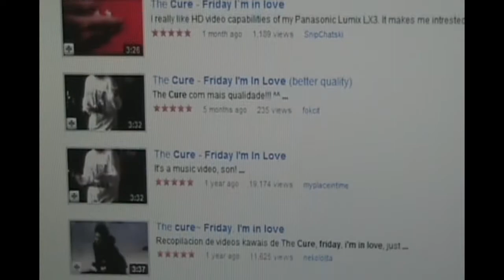Algorithm This!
Not sour grapes at all, no sir, not one bunch!